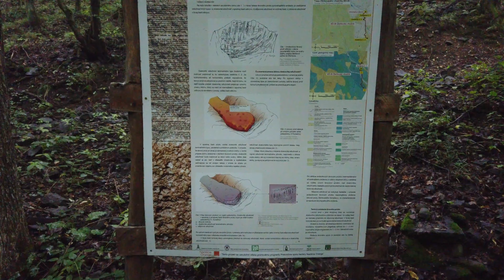20210725 Stangarigel a Siklos rozhladna